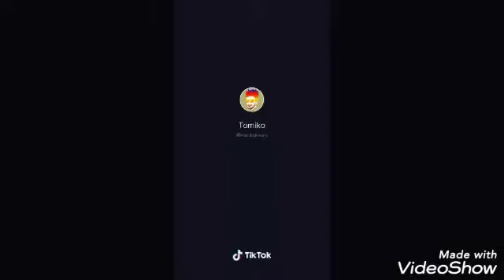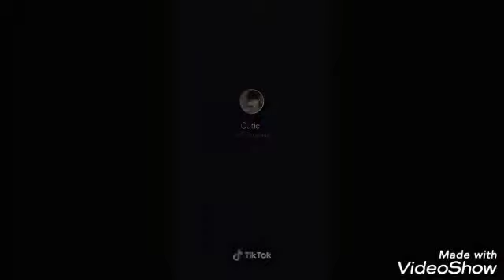Ravioli give me the formuoli/TikTok